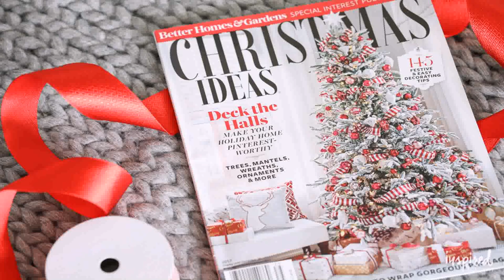Christmas Decorations Ideas 2017 Images